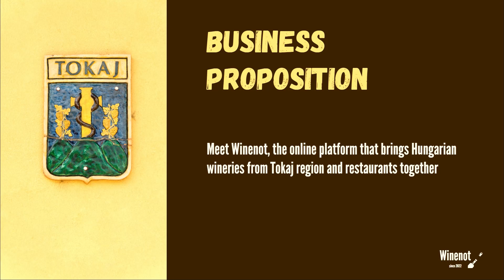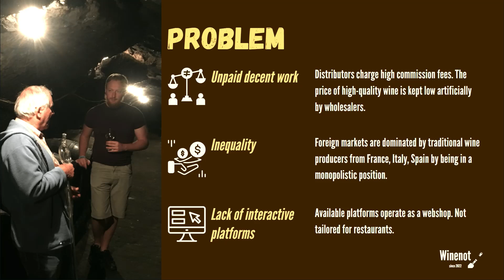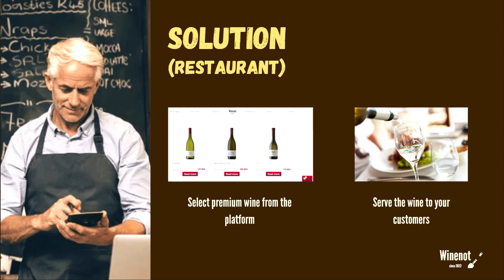Winenot DemoDay Commercial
Winenot, by Fotis Spano and Istvan Csaki, is the online platform that brings Hungarian wineries from the Tokaj region and Swedish restaurants together.